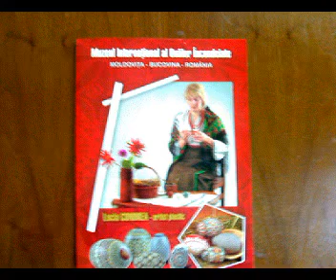Viata intr-o coaja de Ou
Moldovita - o Manastire infipta de secole in coasta Bucovinei. Sa ne aminteasca de Stefan, de marii barbati ai tarii. In vremuri de restriste. Reteta disparitiei unei natiuni aplicata Romaniei de bastarzii neamului, in complicitate cu Mafia externa, poate constitui un preamabul la marele Holocaust global care dospeste in laboratoarele secrete si imunde ale Planetei.
Rosu Verde Albastru Alb - viata, in evolutia ei sinuoasa, alambicata, poate fi inteleasa intr-un Kaleidoscop incrustat pe o coaja de Ou. Oul Originar, izvorat ca un simbol din labirintul existentei pentru a ne incuraja in demersul nostru cultural - un strigat artistic disperat, un indemn catre Supravietuire.
Muzeul International al Oualor Incondeiate, sustinut prin eforturi proprii de artista Lucia CONDREA la Moldovita - Bucovina, reflecta spiritul unui popor aflat la portile Sublimului dar platind, intotdeauna, un tribut nemeritat propriei nimicnicii